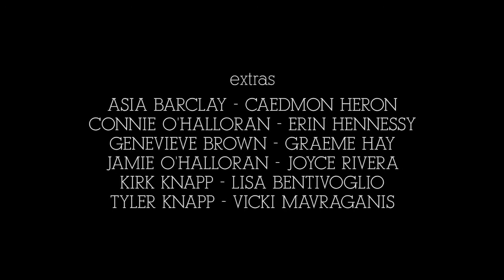The Critic - Derek Price